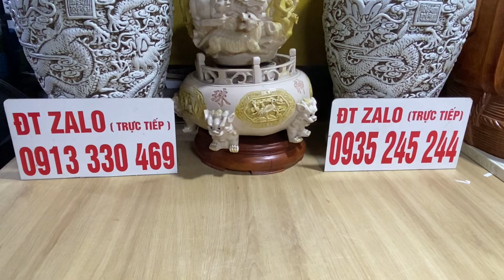Gốm Nhật (mã K) ĐT Zalo 0913330469,0935245244 ngày 4/12/2024